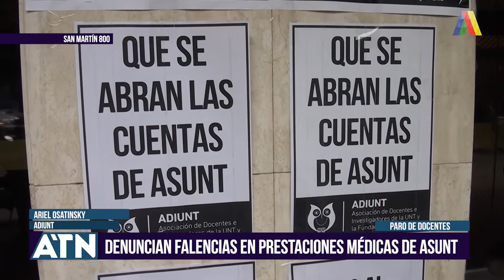DENUNCIAN FALENCIAS EN PRESTACIONES MÉDICAS DE ASUNT I ATN (06-04-2021)